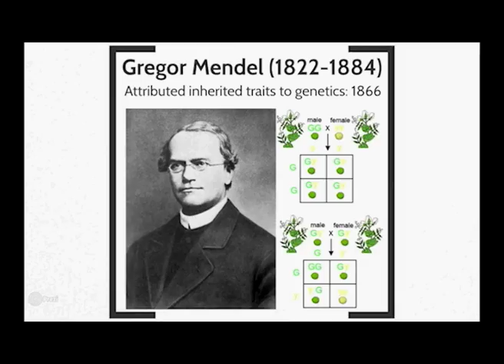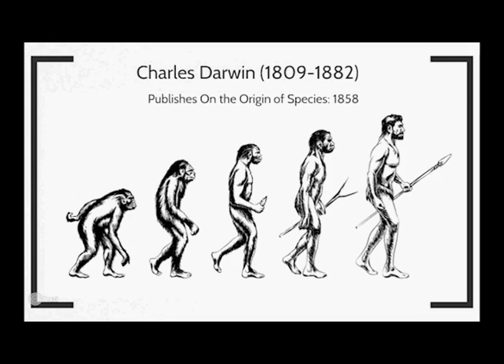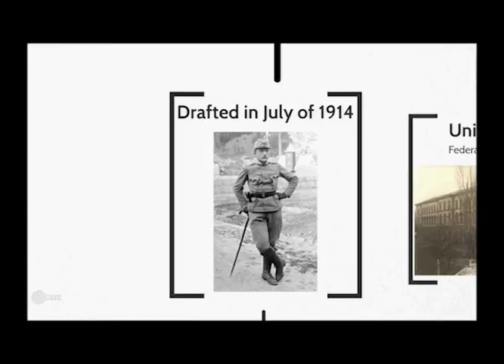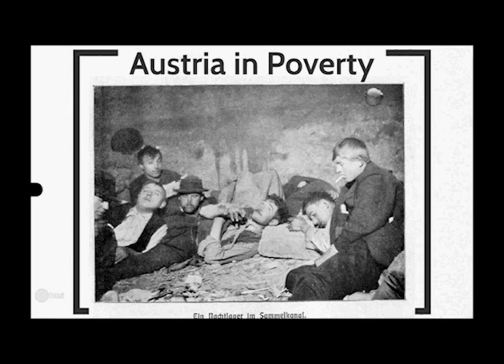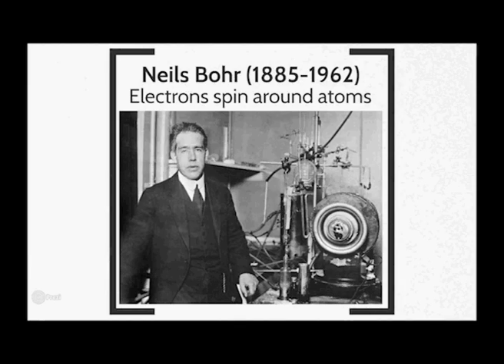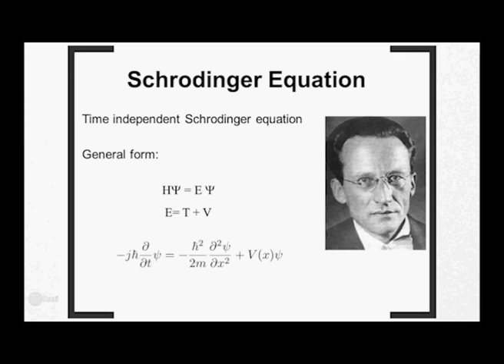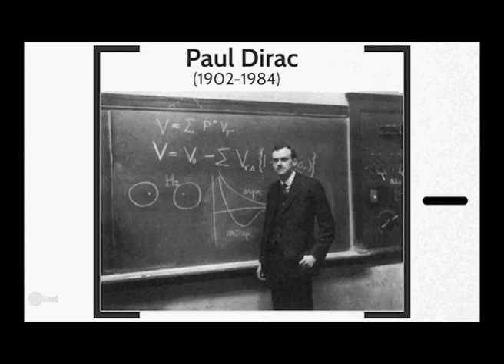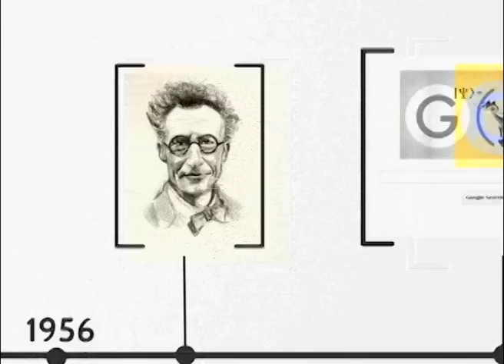Erwin Schrödinger - A brief history of the father of quantum mechanics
A brief biography of Erwin Schrödinger